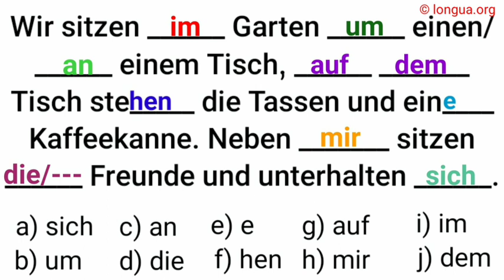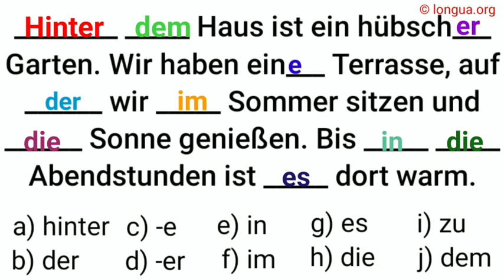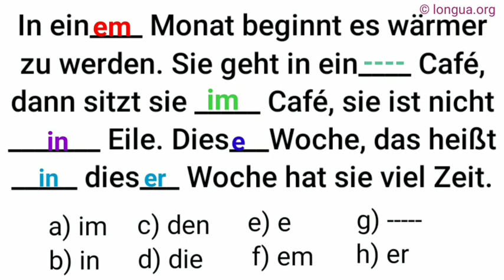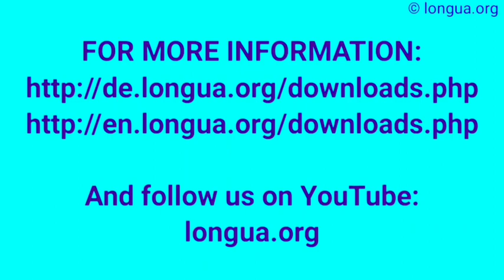Präpositionen - zu Hause, nach Hause, von zu Hause, zum Bäcker, ins Büro, zu dir, mit ihr, von euch,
Dativ Verben, ich danke dir, antworte, helfe, schreibem gratuliere, sage es, gebe es schicke es dir, vorgestern, gestern, manchmal, ab und zu ,